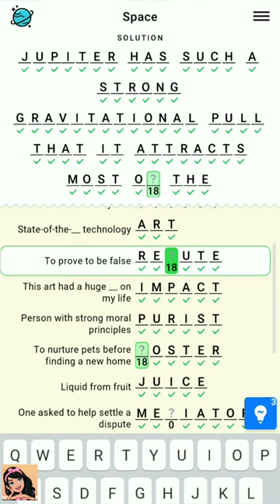Figgerits Game Space Level 41 Walkthrough | Puzzle Game